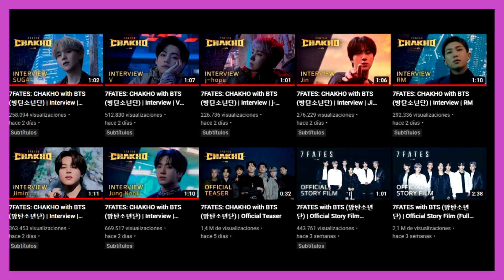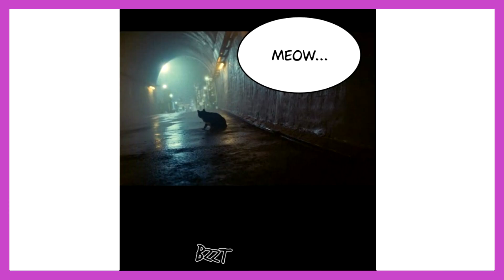La historia de los personajes de BTS en el Webtoon 7 Fates: Chakho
NUEVO twitter RESUBIDO Y FALLO ARREGLADO. DISCULPAD LAS MOLESTIAS.

Nota; Tardo en contestar comentarios porque son muchos o incluso puede que no los vea :C

Aviso; Algunos vídeos pueden contener mi opinión personal, humor negro, sarcasmo o ironia pero siempre sin intención de dañar, ofender a alguien. Agradezco hablar con empatía y compresión en los comentarios.